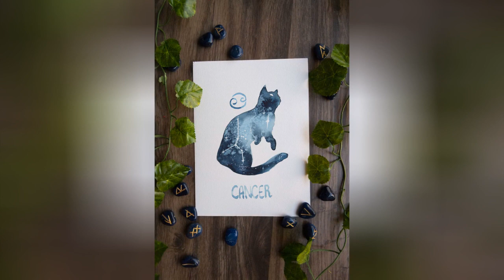I Painted Twelve Zodiac Sign Constellations As Cats 🥰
The sky has been mesmerizing humankind for centuries, and so do cats. There is something quite magical when you look up at the sky and see these giant gas spheres burning thousands of light-years away from us.So if you like stars and cats, these watercolor zodiac cats are made for you.
0:00 - Intro
0:00:12 - Twelve Zodiac Signs As Constellation Cats
0:00:21 - Twelve Zodiac Signs As Constellation Cats
0:00:30 - Twelve Zodiac Signs As Constellation Cats
0:00:39 - Twelve Zodiac Signs As Constellation Cats
0:00:48 - Twelve Zodiac Signs As Constellation Cats
0:00:57 - Twelve Zodiac Signs As Constellation Cats